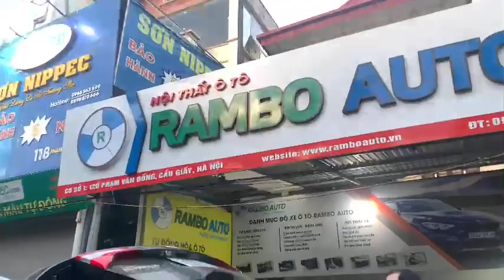Độ Cốp điện Kia Sorento chính hãng Luxury. Sự khác biệt về tay nghề lắp đặt tại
Độ Cốp điện Kia Sorento chính hãng Luxury.
✔ Là sản phẩm mới nhất, bộ thiết bị lắp vừa zin theo xe, bởi các vị trí chờ sẵn, không phải khoan hay cắt chích dây điện.
✔ Bộ điều khiển tương thích với nút ấn mở cốp zin cửa xe và remote chìa khóa của xe. Hành trình đóng mở êm ái, nhẹ nhàng!
✔ Tất cả được lắp đặt bởi đội ngũ tay nghề chuyên tại Rambo Auto
✔ Chế độ bảo hành uy tín (lỗi đổi mới)

Các tính năng của bộ cốp điện:
- Đóng mở cốp trên chìa khoá zin của xe
- Đóng mở cốp bằng nút ấn phía sau cốp và trên khoang lái
- Tính năng chống kẹt khi gặp vật cản cực kỳ quan trọng
- Thiết lập vị trí điểm dừng khi nâng cốp phụ thuộc vào chiều cao của mỗi người
 - Tính năng đá cốp (trang bị thêm)